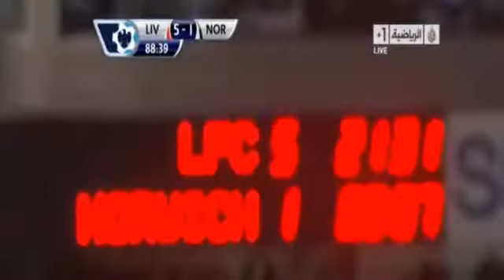Incredible of Suarez Liverpol 5 vs 1 Norwich City